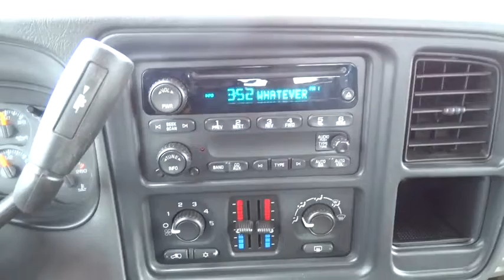2005 Chevrolet Avalanche San Antonio, Houston, Austin, Dallas, Universal City, TX G50431B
2005 Chevrolet Avalanche

Gunn Chevrolet
12602 IH 35 North